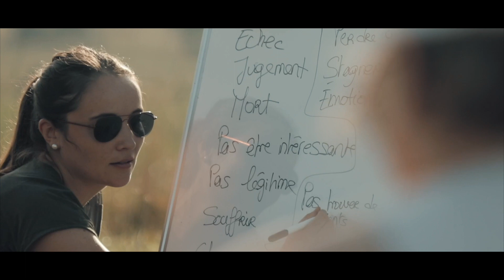30. 10 questions pour faire le bilan de ta vie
Hello, moi c’est Léa, alias Travelcowgirl sur les réseaux sociaux, je suis multi entrepreneur et investisseur et dans cette vidéo je te présente 10 questions pour faire le bilan de ta vie.

Les Secrets d'un Esprit Millionnaire, T. Harv Eker

✨Pour t’inscrire sur la liste d’attente de la Travelcowgirl Academy, c’est ici : M’inscrire sur la liste d’attente

📔Pour obtenir ton agenda de productivité livré chez toi : Commander

🎁Faire le quizz « quel business est fait pour toi » : Accès au quizz